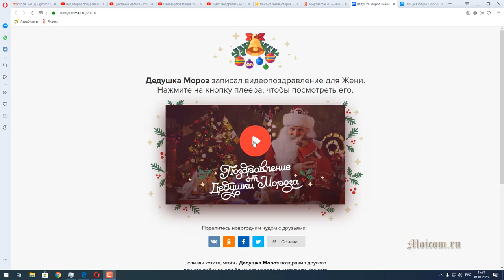Видео поздравление для Жени от Деда Мороза с Новым Годом 2020, любит играть в игры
Бесплатное видео поздравление от Деда Мороза с Новым Годом для Жени, ему 40 лет, увлечения - любит играть в игры. Сайт поздравлений Хотите скачать видео?